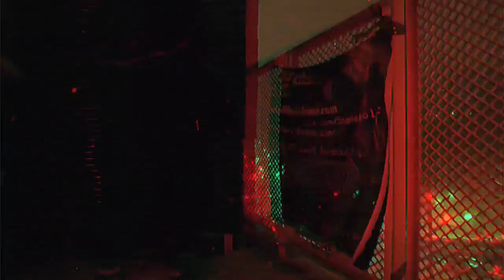DEFAULT NIGGA 0013 - BGM x 2k14 3D OFFICIAL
NEW VIDEO OFF BLAↃϹ A​.​D. May 2k14

DEFAULT NIGGA THA CONSCIOUSNESS IS THA MIND KILLER COMING SOON/SOON SOON Blacc Ski Weekend Industries